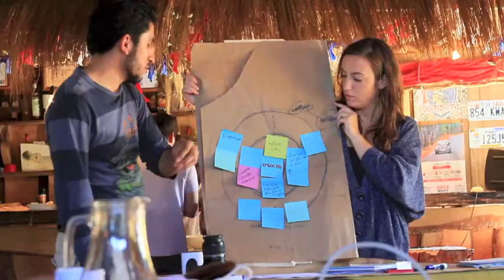Balloon Chile Emprendedores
Testimonios de emprendedores de los programas Balloon Chile versión: Valle de Colchagua y Pucón- Curarrehue.

Video creado por: Josefina Vargas. De @smartrip
Imagenes: María San Martin